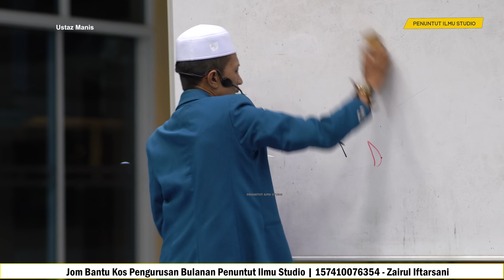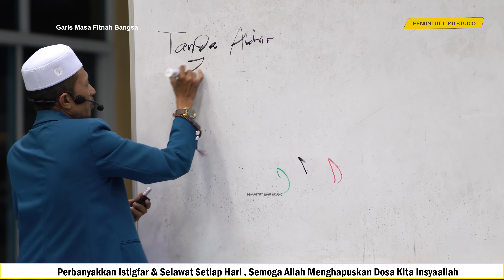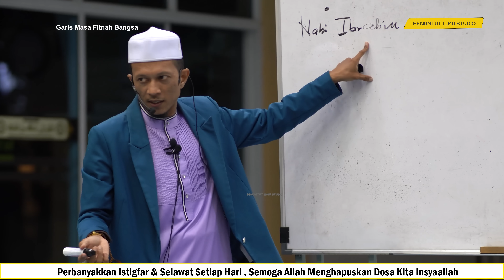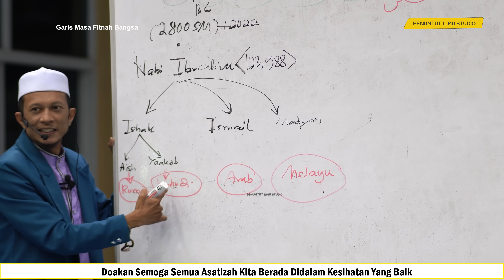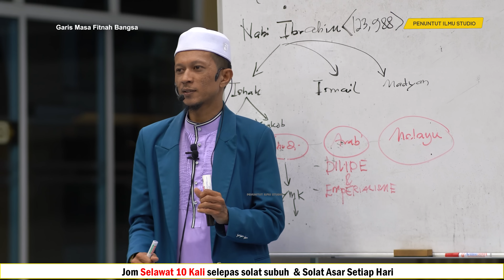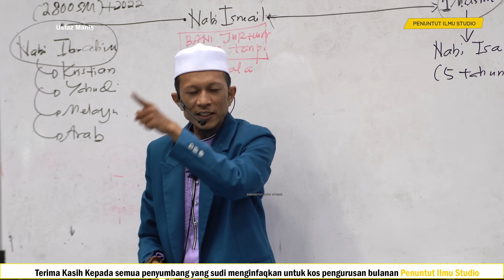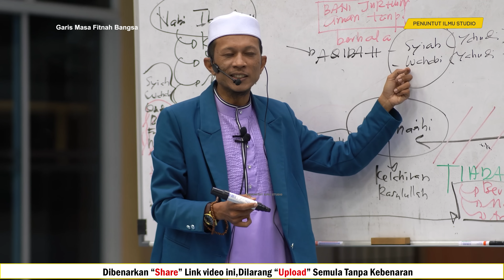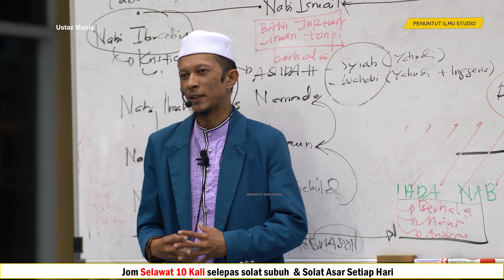Garis Masa Fitnah Bangsa | Ustaz Manis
Tajuk Garis Masa Fitnah Bangsa
Kuliah Bulanan
Julai 2022
Masjid Al Hidayah Jalan Baru

Nota:
Bagi yang ingin menyumbang untuk kos pengurusan & operasi  bulanan Penuntut Ilmu , boleh salurkan sumbangan anda ke dalam akaun di bawah,

Atas nama Zairul iftarsani Bin Zulkilfle